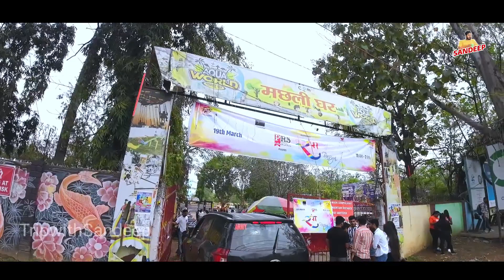Ranchi City Trip | रांची शहर यात्रा | Tourist Place Ranchi Jharkhand 🔥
💚 कृपया इस वीडियो को दूसरे Youtube Channel पर Reupload ना करें ओर इस वीडियो के ओरिजनल थमनेल को भी बिना पूछे use ना करें, ये Personally Request है क्योंकि वीडियो बनाने में बहुत मेहनत करनी पड़ती है, फिर भी ऐसे करते हैं तो आपको कॉपीराइट, स्ट्राइक दिया जाएगा !!!/

                      👍  - Like kare

                    📋   - Comments Kare

                     ➡️  - Share Kare

       🙏🙏🙏 Bell Icon 🔔घंटी को भी दबा दें ताकी वीडियो समय 🕔 पर मिल सकें | 🙏🙏🙏

Your Quries

Trip With Sandeep
Travel Vidoes
Trip Videos
Tour Videos
Vlogs Videos
Sandeep Videos
Drone Shot
Cinematic Shot
Bihar Tourist Place
Bihar Famous Place
Bihar Vlogs
Jharkhand Vlogs
Bihar News
Bihar Jharkhand Trip
Jharkhand Vlogs
Jharkhand Tourist place
Jharkhand Tourism
Jharkhand Trip
Jharkhand Famous Place
Ranchi Vlogs
Pahari Mandir
Jagarnath Mandir
Rock Garden
Taigor Hill Ranchi
Ranchi Stadium